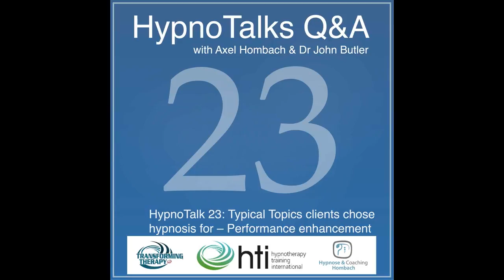HypnoTalk 23: Typical Topics - Performance Enhancement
Clients come with so many topics to us, and performance enhancement, is one of the most popular topics. Some hypnotists even specialize exclusively in weight loss, for others it is a large part of their practice. In order to be really successful, however, it is essential to know a few neurological and psychological facts.